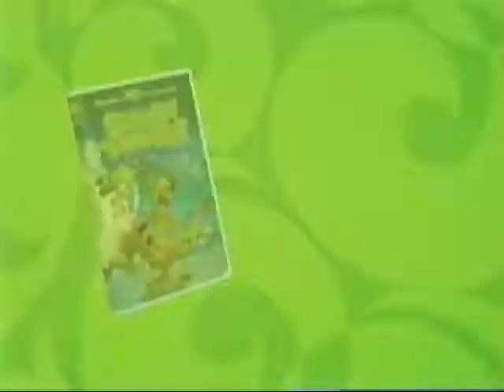Opening to Looney Tunes Presents Bugs Bunny: Big Top Bunny VHS tape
*** All of this is Copyright: Warner Bros. Uploaded for archival purposes only. No infringement is intended. ***

Time stamps:
00:00 Looney Tunes Presents video series
01:15 Scooby Doo and the Witch's Ghost
02:03 Cute Scooby plushie
02:16 The Wizard of Oz
03:17 Creepy CG snowman
03:38 boobies
03:53 Mary Kate and Ashley Olsen
04:12 The Iron Giant